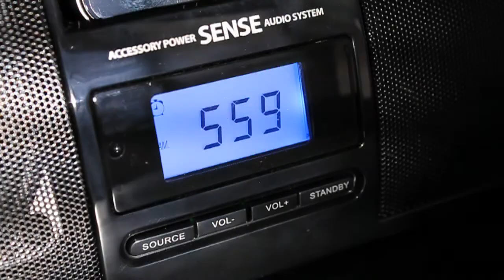GOgroove Sense iPhone / iPod Clock Radio Dock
The GOgroove Sense iPhone docking radio alarm clock is equipped with a charging dock, alarm clock, FM radio and wireless remote, it's a perfect fit anywhere you decide to set it up. The Gogroove Sense "Made for iPod/iPhone" is powered by AC adapter or 6 AA batteries (not included) to give you music on the go.